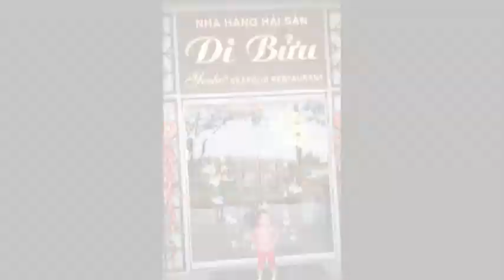恭喜发财 12th Feb 2013 - Wei Loong Alan Sister Ah Eng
12th Feb 2013 Wei loong come see feng shui for me. they stayed 3 nights in pmh hotel.